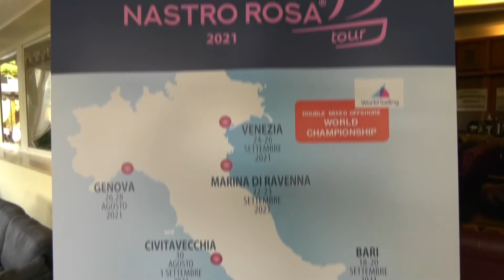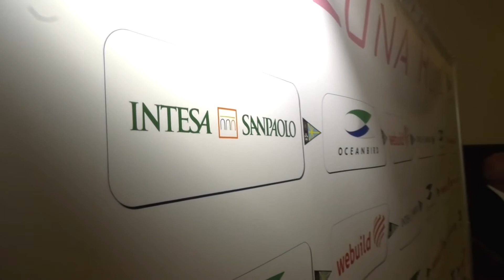Giro d’Italia a Vela, l’oro olimpico Caterina Banti e il futuro rosa delle veliste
Un vero e proprio “Giro d’Italia a vela” in otto tappe, da Genova a Venezia: è questo il Marina Militare Nastro Rosa Tour, l’evento che animerà le coste e i mari del nostro Paese fino al 26 settembre, con tre categorie di regate: offshore, inshore e board. Tra i diversi equipaggi italiani e internazionali spicca il team LunaRosa, presentato ufficialmente presso il Circolo Canottieri Aniene di Roma in occasione della tappa di Civitavecchia. La peculiarità di questa barca, che vede come Main Partner Intesa Sanpaolo, è l’equipaggio composto interamente da donne, a partire dalla skipper Maëlle Frascari, campionessa del mondo nella categoria Nacra 17, fino a CaterinaBanti, oro mondiale e europeo sempre nel Nacra 17.